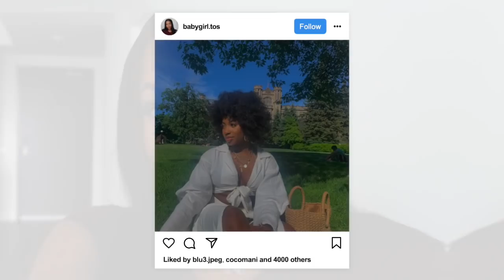LIFE UPDATE: YOUTUBE BLACK CREATOR CLASS OF 2022, NEW RELATIONSHIP? , GRADUATION and more +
This year is going to be amazing! Expect to see amazing content coming out and also watch out for new ideas, new concepts, and just a continuation of my current vibes.

Shoutout to youtube for this huge opportunity, I am excited to be part of the class and also improve on being a better creator.

Tosin Victoria

                                                                   ✩  Frequently asked question(s) ✩
 ✩  Ethnicity: Nigerian

tags (because let's try this )
Youtube creator class of 2022, life update, youtube black, q and a, get to know me, black girl vlog, lifestyle, black history month, life update, q and a, get to know me 2022,life update 2022.

Psalm 91:14